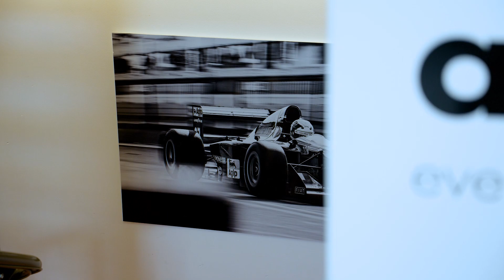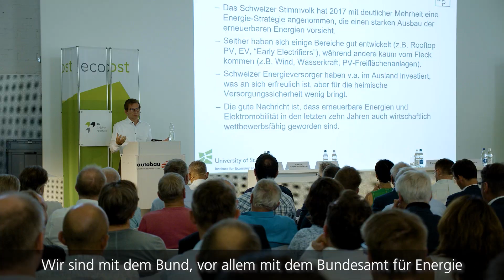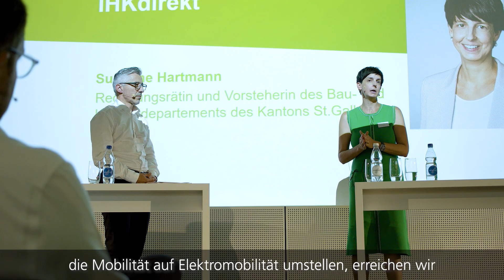IHK EcoOst Arena 2022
Gross war das Interesse an der EcoOst Arena der beiden Industrie- und Handelskammern Thurgau und St.Gallen-Appenzell vom 24. August 2022. Vor ausgebuchten Rängen in der Romanshorner Autobau Erlebniswelt widmeten sich die Referenten und Podiumsgäste der Frage der Energiemangellage: Ist sie eine ernste Gefahr oder eine Drohgebärde? Die beiden Wirtschaftsverbände legten dazu in einem Vademecum ihre Position dar.